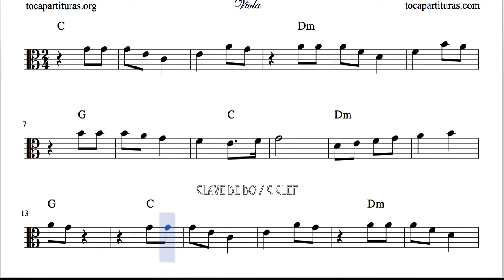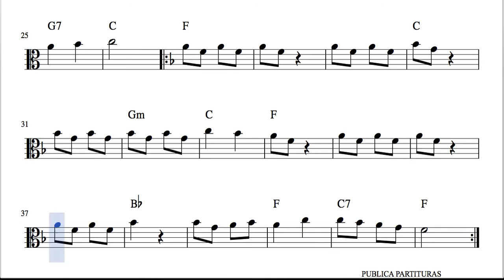Canta Rie Bebe Easy Sheet Music for Viola Christmas Carol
50 CHRISTMAS BOOK PDF KARAOKE Sheet Music soon in

Best Regards.